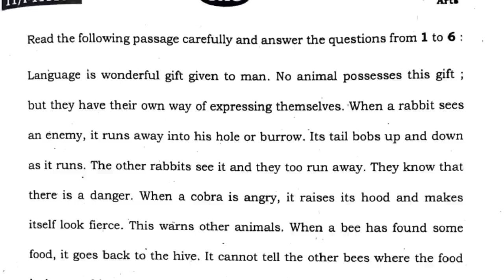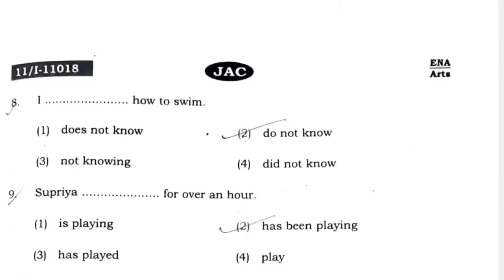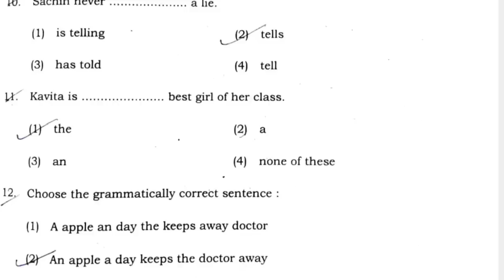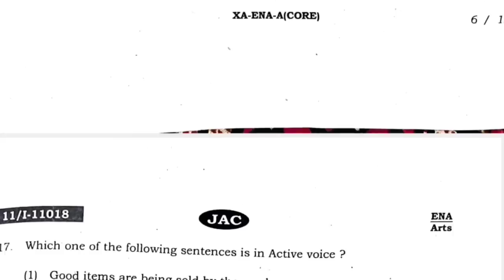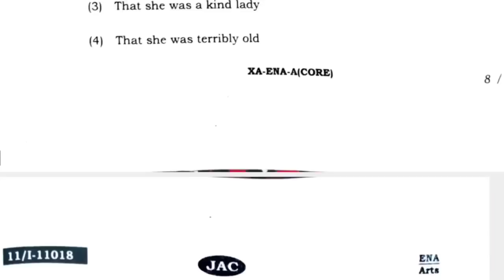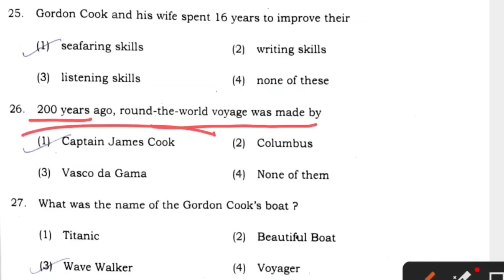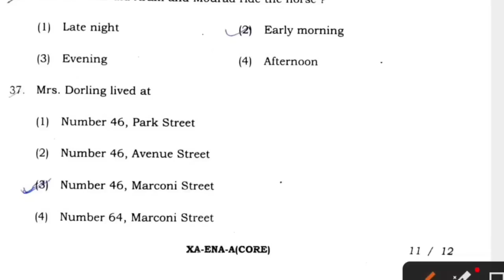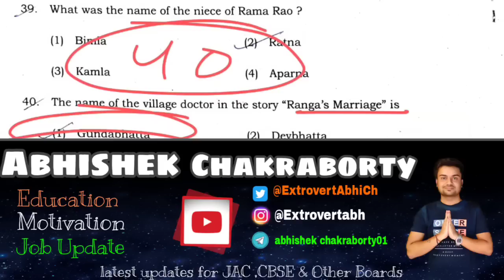अंतिम वार 🔥 English Core वायरल प्रश्न l Class 11 English Core Important Question 2023 | JAC Board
17 April🔥 Class 11 English Core Book 2 All in One | English Core  Important Question 2023 JAC Board

17 April🔥 Class 11 English Core Poetry All in One | English Core  Important Question 2023 JAC Board

17 April🔥 Class 11 English Core Top - VVI Ch-7, 8 | English Core  Important Question 2023 JAC Board

Class 11 English Core Top - VVI Ch-6 🔥 | Class 11 English Core  Important Question 2023 Jac 17 April

Class 11 English Core Top - VVI MCQ 🔥 | Class 11 English Core  Important Question 2023 Jac 17 April

JAC Board English Core Model Paper  Class 11th Solution 2022 // English Core Class 11th Set 1 Term 2

JAC Board English Core Model Paper  Class 12th Solution 2022 // English Core Class 12th Set 1 Term 2

Jac_board_ Arts_model_paper_solutions
jharkhand_board_model_paper_2022 solutions
jac_board_class_10th modelLpaper_solutions

Hey!

Related keyword?
term model paper
class 11 English Core model paper
class 11 English Core model paper set 1
English Core set 1  model paper
class 11English Core set 1 term 2 model paper
jac board term 2 English Core model set English  set 1 model paper term 2